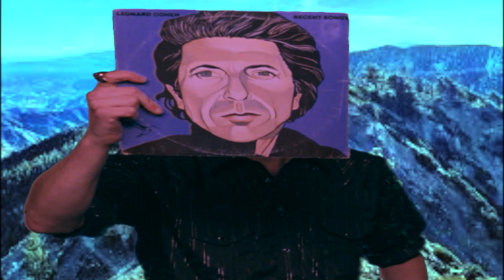Wagons - Keep On Coming Back (Music Video)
Cinematographer: David Mckinnar
Art: Grant Haffner
Art Animation: Thomas Rawle